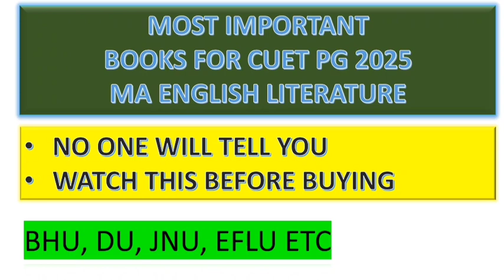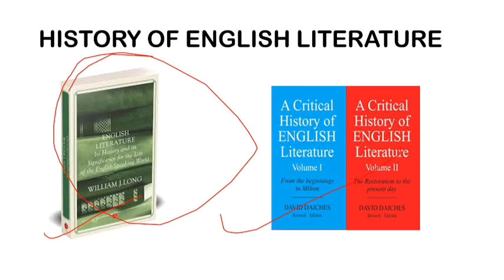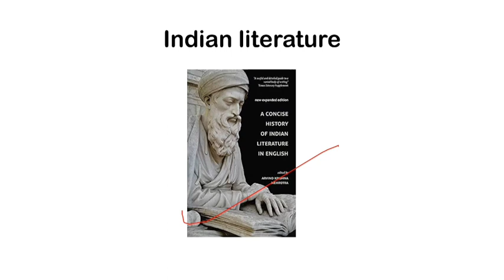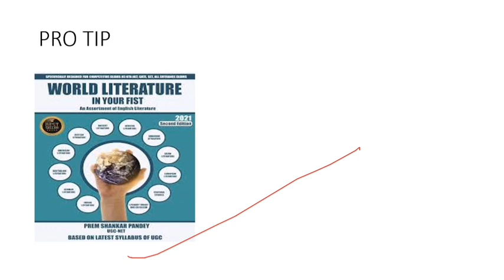Most Important books for CUET PG MA English Best books 2025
cuet ma english preparation best online coaching,how to prepare for cuet
cuet books for preparation
cuet pg english preparation 2024